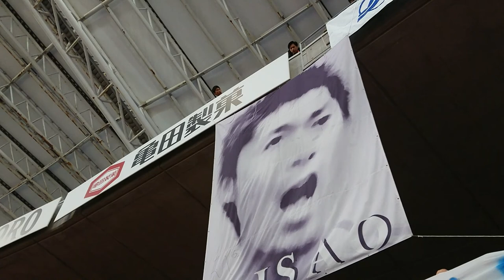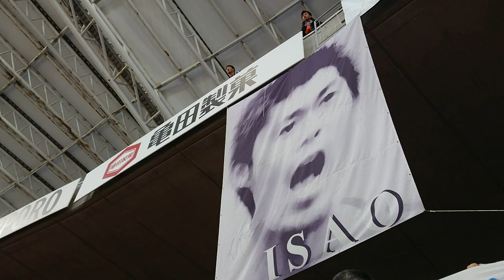【アルビレックス新潟】本間勲選手、引退の挨拶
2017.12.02  新潟スタジアム デンカビッグスワン